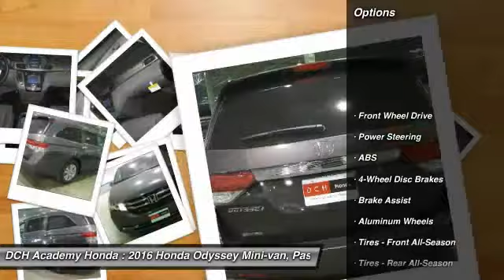2016 Honda Odyssey AH60115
2016 HONDA ODYSSEY Old Bridge, NJ
Stock# AH60115

ENTERTAINMENT SYSTEM, BACK-UP CAMERA, LEATHER, BLIND SPOT MONITOR, BLUETOOTH, MOONROOF, MP3 Player, CHILD LOCKS, 3RD ROW SEAT, KEYLESS ENTRY, 28 MPG Highway, SAT RADIO, POWER LIFTGATE, ALLOY WHEELS! The Honda Odyssey has a wide, low stance with a modern aerodynamic feel. Its fresh, angled lines, combined with updates to its front end, grille, and rear taillights result in a bold design. Take into consideration its great records for reliability and safety combined with fact that it is enjoyable and comfortable to drive, and this is one vehicle should not be missed. Depending on the trim level you select, it can seat up to 8 passengers. The third row seats are split, and each seat can fold flat into the floor. The outside seats in the second row can slide towards the walls, so that three child safety seats can fit next to one another. The Multi-Function 2nd-Row Center Seat, on EX trims and above, can either fold forward to become a center console or slide forward 5.5 inches to enable a child seat to be closer to the driver and front passenger. Powering the Odyssey is a 3.5L V6 engine, with 248 hp. The base Odyssey, comes standard with such items as a rearview camera, an AM FM CD Radio with 7 speakers and a color 8-inch interface screen, Bluetooth connectivity, and power front seats. Higher trims come with features like power sliding doors, LaneWatch camera system, navigation, 3-zone climate control, leather, and a power lift tailgate. The top-of-the-line Touring Elite trim gives you things like the amazing Honda DVD Ultrawide Rear Entertainment System, and a premium 12 speaker sound system with surround sound. The Touring Elite also gives you the convenience of the innovative HondaVac, which is a vacuum cleaner integrated with the car to help fight day-to-day messes, also available on the new for 2016 Special Edition model.